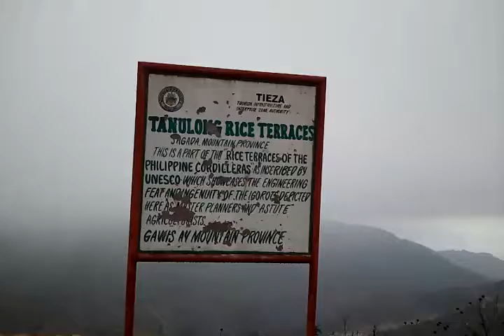video 2013 01 26 08 50 46